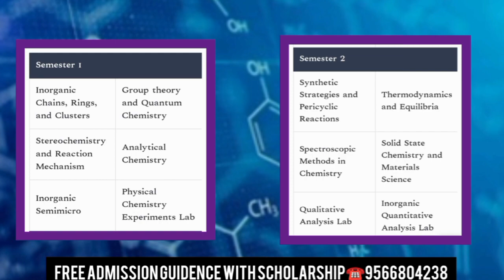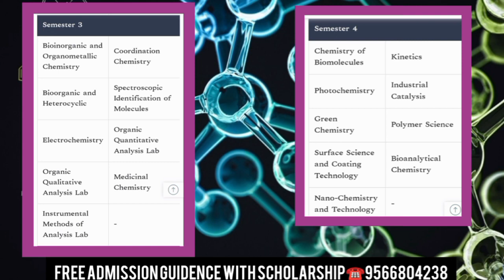Msc Chemistry/Admission/ Eligibility/Scope/Job/Salary/Tamil